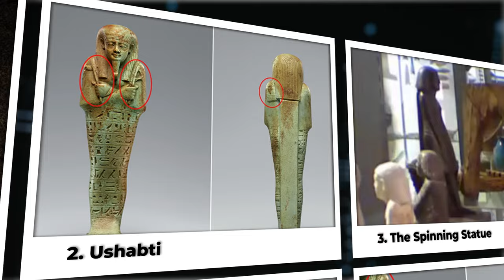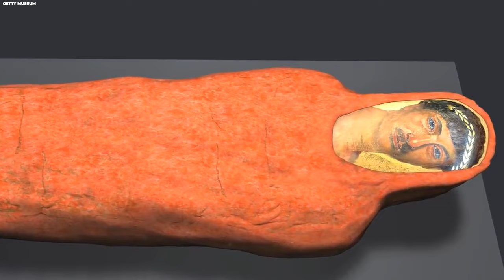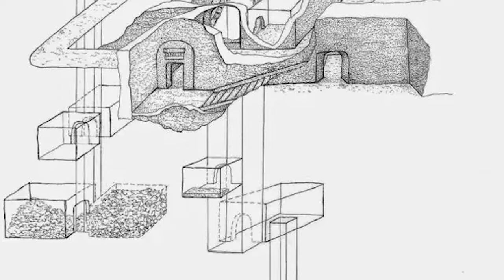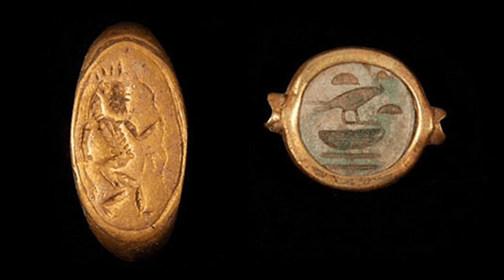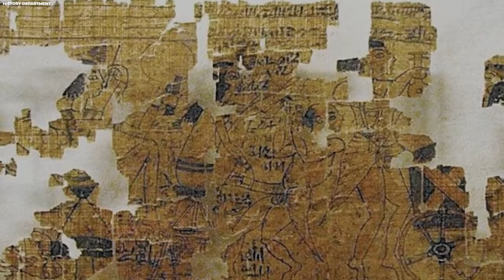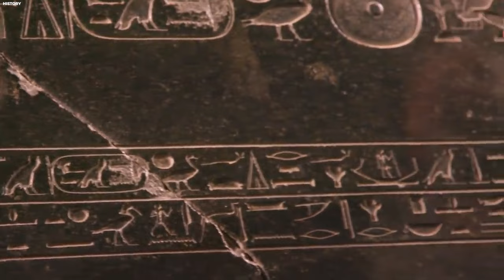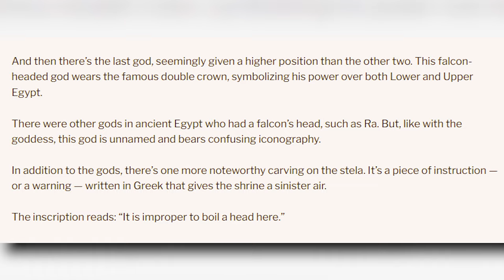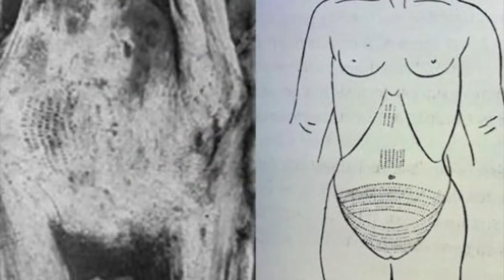No One Had to See THIS! What They Discovered in Egypt Terrified the Whole World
There are countless things to say about Ancient Egypt. They are among the most POWERFUL empires that rose in the history of mankind, and they remain one of the most INCREDIBLY FASCINATING and mysterious people in history. But there is just SÓ much more to Egypt than meets the Eye.

From mysterious tombs to dazzling artifacts, this is Grand Discovery with you, and we compiled for you the 30 most SHOCKING discoveries made in recent times in Egypt. ENJOY WATCHING!!!